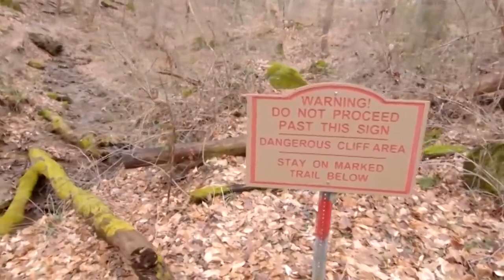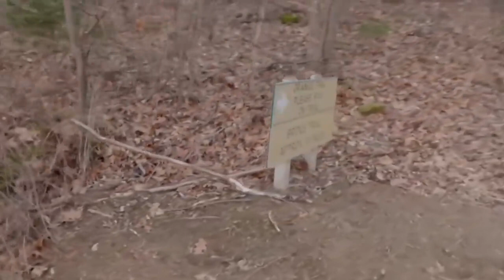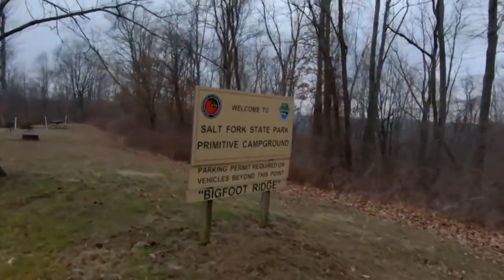Ghosts Caught On Camera | Demons Activities | Real Footage Compilation | Must See